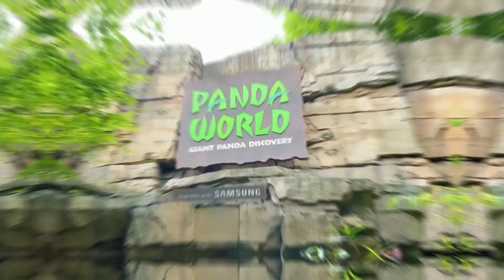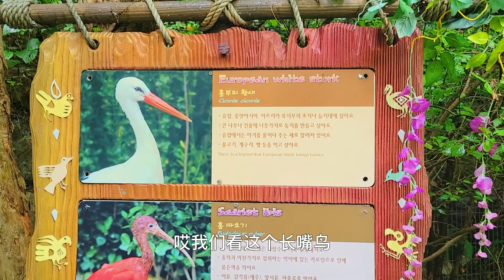韩国爱宝乐园遛娃，可以这么玩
在韩国周末节假日可玩的地方挺多的，但是爱宝乐园应该是当地人也必去的地方了，无论是游乐设施(亚洲最大的木质过山车🎢)还是有大熊猫🐼的动物园或者超级出片的环境，都非常值得一去哦！